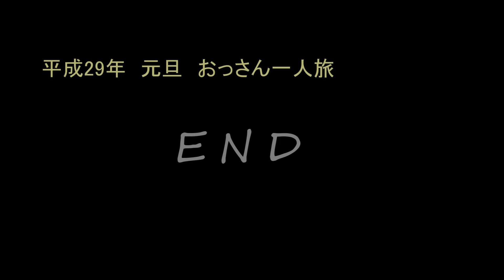パラグライダー2017年 元旦 伊豆 三筋山フライト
平成29年　正月おっさん一人旅